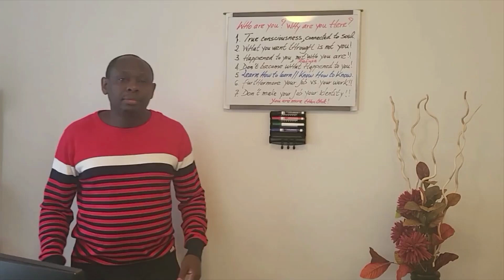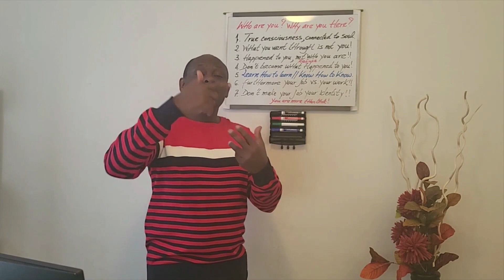Ntabwo uri ibyo wanyuzemo! Akazi si irangamuntu yawe!